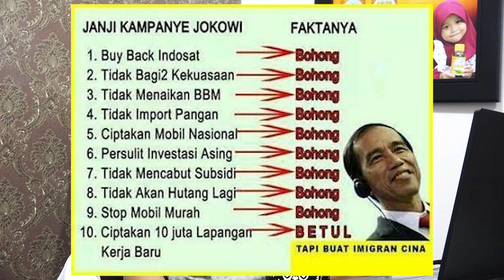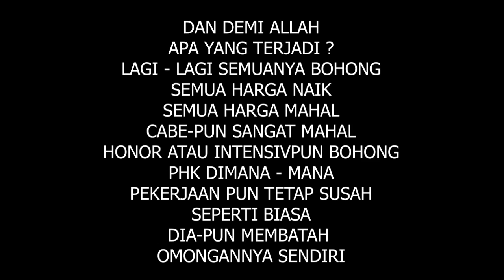GUS NUR : CURANG DAN MUNAFIK ITU SUDAH WATAK...!!! 3 KARTU ITU VS MOBIL ESEMKA..!!!